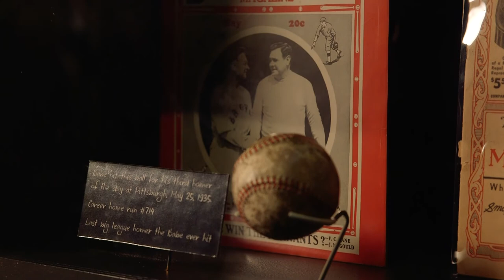Exhibit Focus: Babe Ruth: His Life and Legend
The National Baseball Hall of Fame and Museum is full of exciting artifacts, exhibits and stories that showcase the history and impact that our National Pastime has had, and continues to have, on our country, our culture and the world.